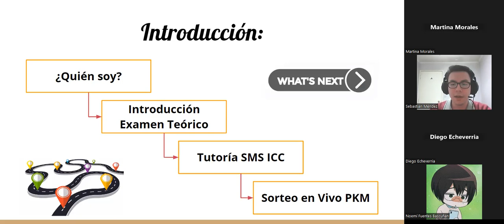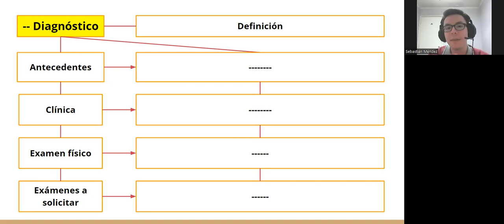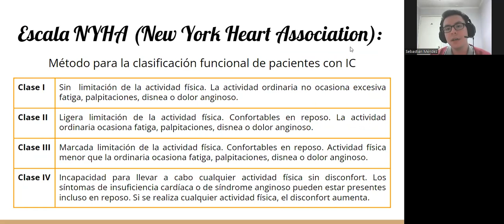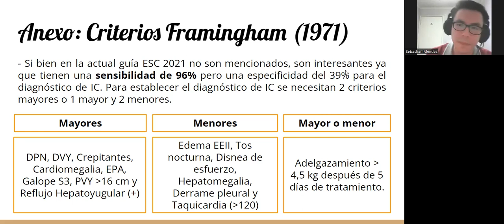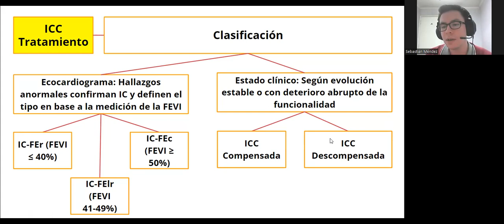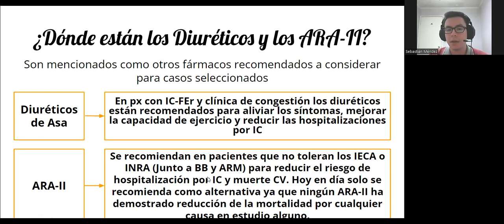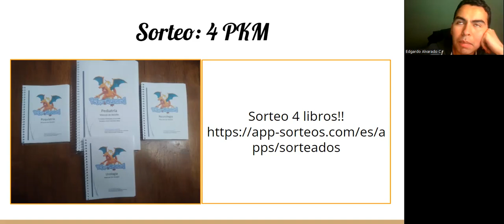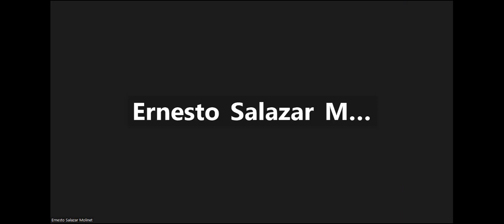MEDUFRO enseña a MEDUFRO: Actualización sobre Insuficiencia Cardiaca Crónica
En esta oportunidad contamos con la participación especial de Sebastián Méndez, interno de 7mo año y fundador del "Pokemanual" en su nuevo proyecto de Tutorías SMS. Él nos comparte su conocimiento y nos mantiene al día con una "Actualización sobre Insuficiencia Cardiaca Crónica" siguiendo las guías de la Sociedad Europea de Cardiología

¿En qué consiste el Pokemanual? Es un manual de bolsillo que reúne contenidos esenciales revisados por docentes para las rotaciones de Neurología, Urología, Psiquiatría y otras especialidades.